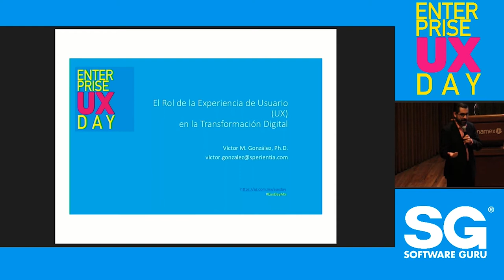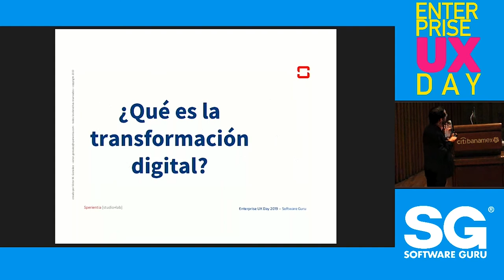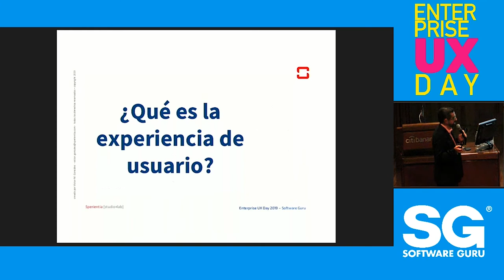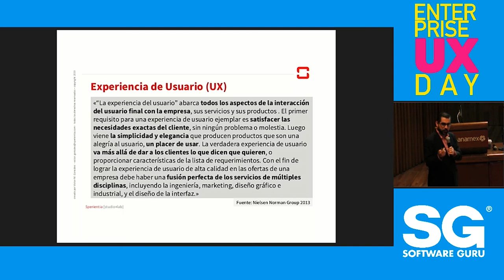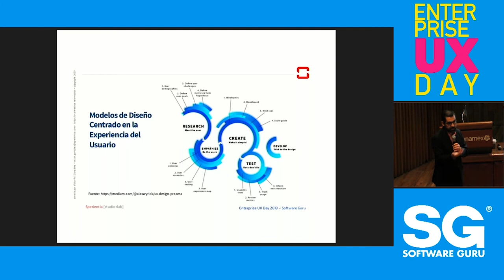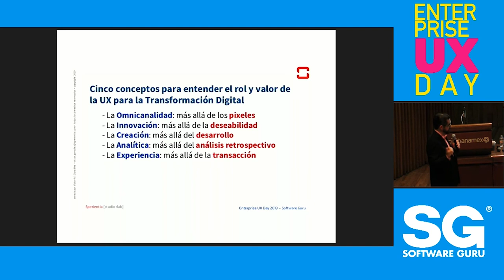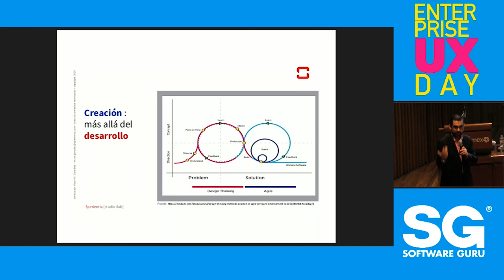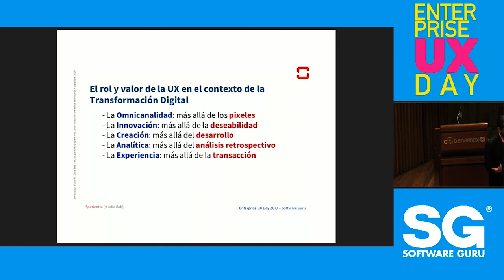EUXDay 2019: El rol de UX en la transformación digital: retos y prácticas - Victor M González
Platicaremos sobre el rol que juega la experiencia de usuario (UX) en el contexto de la transformación digital. Comentaremos sobre los principales retos que están enfrentando las organizaciones en México en este sentido y las prácticas que están adoptando para superar estos retos.

Conferencia de Victor M González durante el Enterprise UX DAY 2019